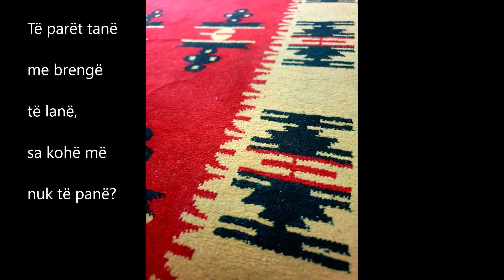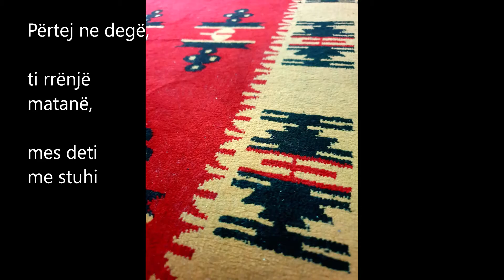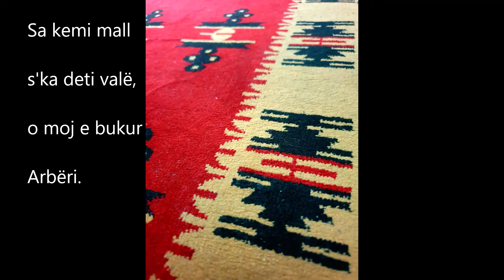Moj Arberi Karaoke